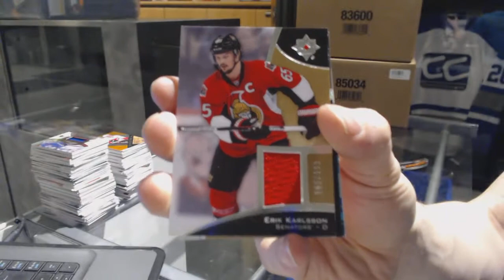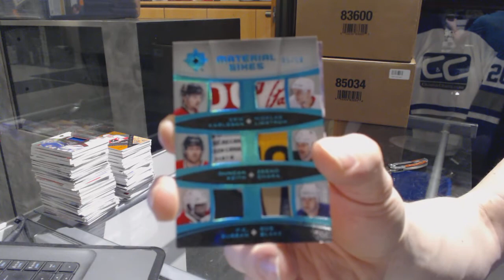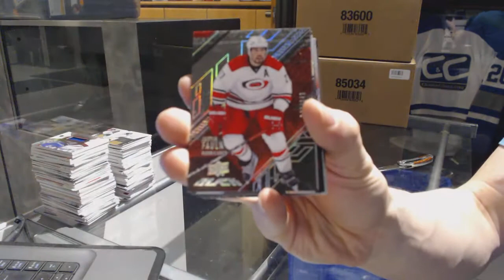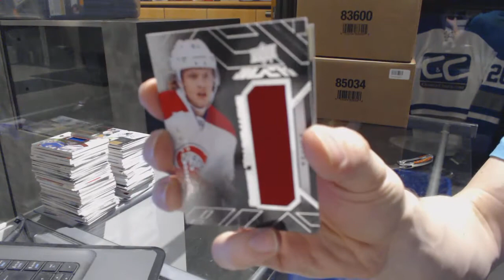15-16 UD Ultimate & 15-16 UD Black Hockey Box Break - C&C GB #7000